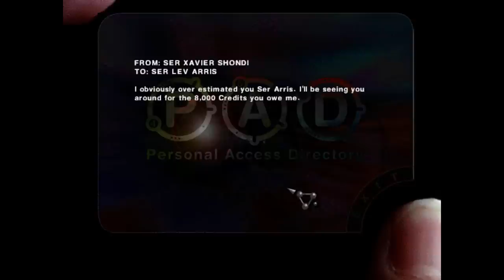Let's Play Privateer 2 - Entry 2 - This Freaking Game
Not every game I play can be one I enjoy, and today I'll prove this more than ever with this new let's play series, Privateer 2: The Darkening. I've been playing the GOG version of the game, and it's still as crushing and annoying as it's ever been, but next time (and from here on out), I'll play the Deluxe Edition.

Hopefully the DE adds the fun, but somehow, I doubt it.